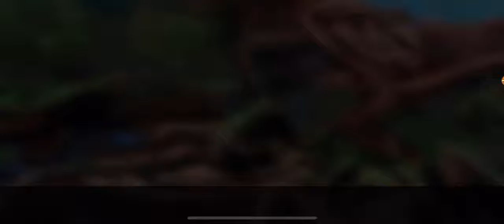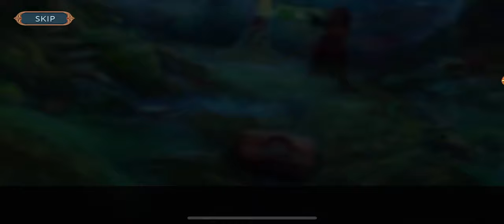Royal Legends1: MARSHES CURSE Main Chapter (F2P)